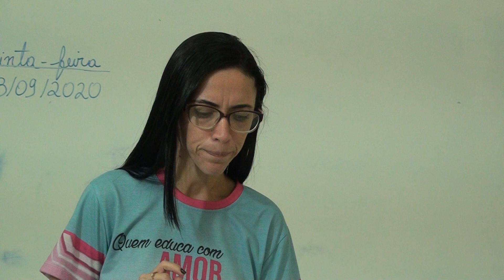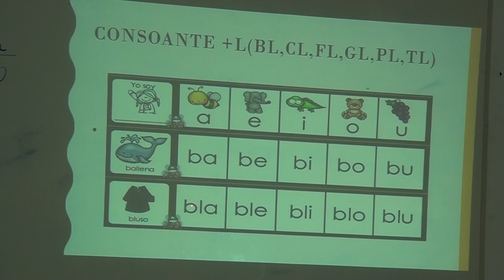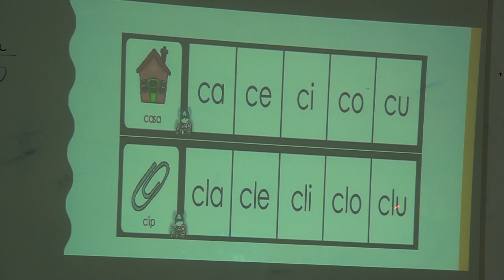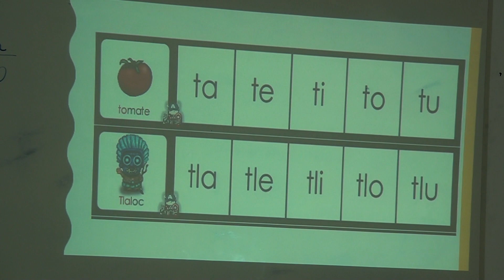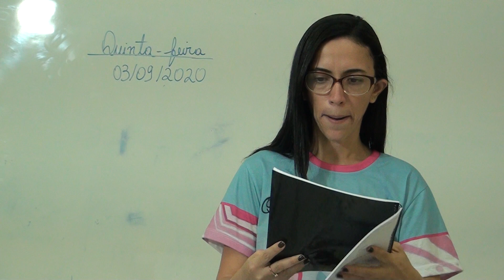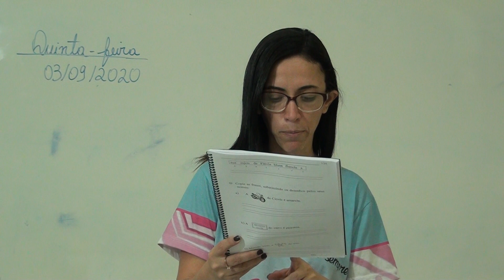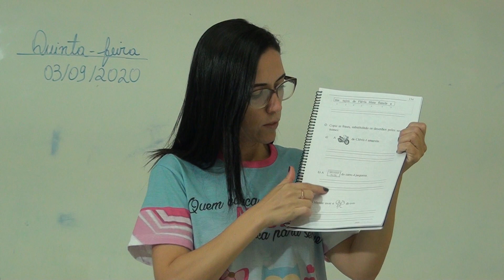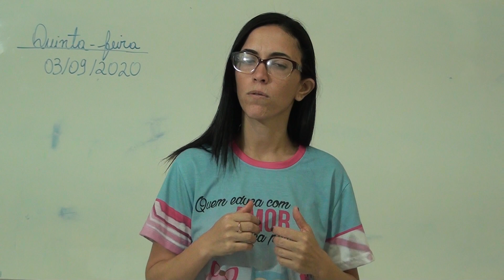Aula 5 - Setembro